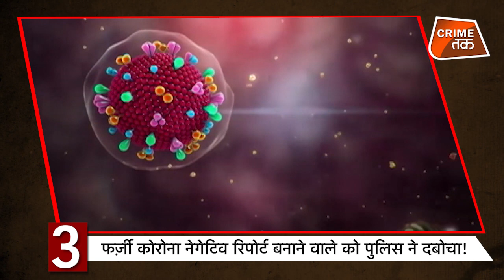HOSPITAL से ऐसे लूटे जा रहे है OXYGEN CYLINDER | VIKAS DUBEY ENCOUNTER CASE में UP POLICE को राहत!